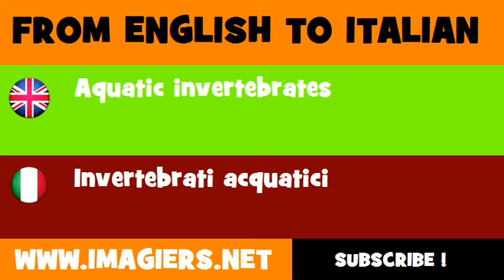FROM ENGLISH TO ITALIAN = Aquatic invertebrates